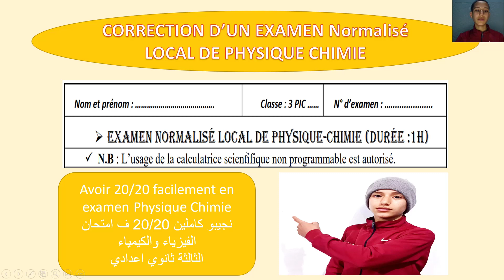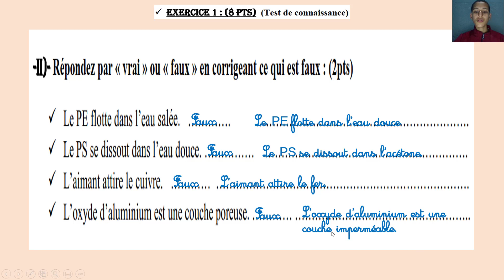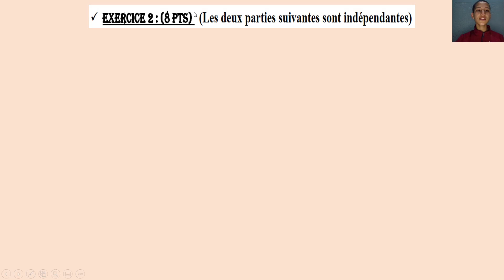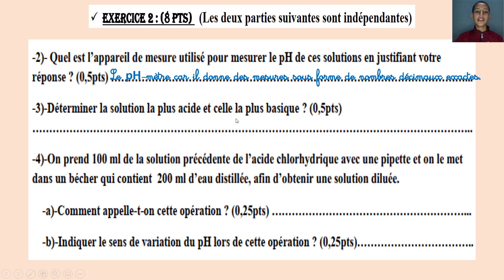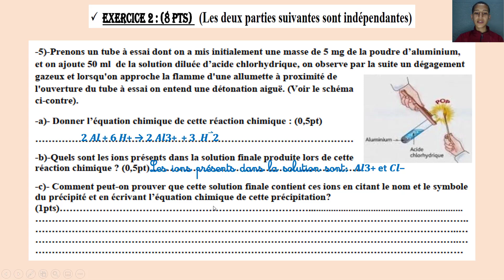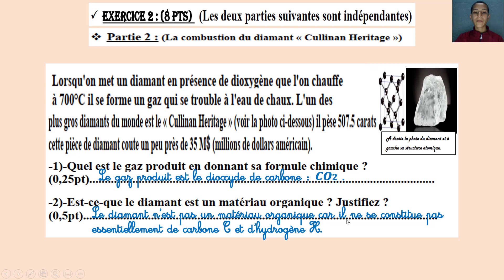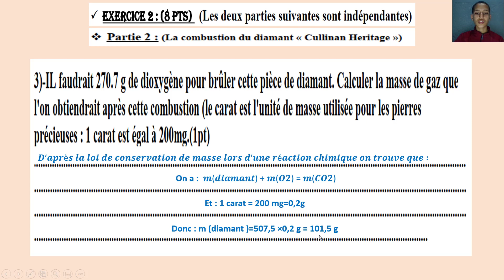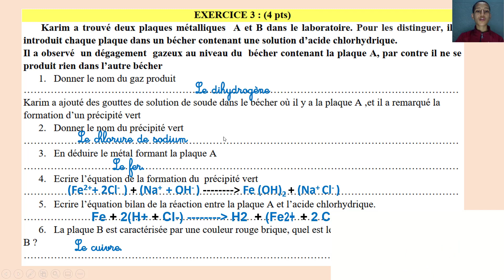امتحان محلي فيزياء وكيمياء الثالثة اعدادي examen local corrigé physique chimie 3APIC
Correction de l'examen local physique chimie
3 année collège
3 année parcours international collège
تصحيح امتحان محلي  في الفيزياء والكيمياء الثالثة اعدادي
الثالثة ثانوي اعدادي مسار دولي الثالثة اعدادي احرار